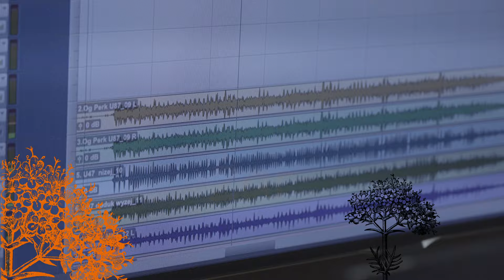SIODŁAJ KONIA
"Siodłaj konia" - klip do utworu "Siodłaj 2" z piątego albumu zespołu Mosaik ŻAR (2024).
muzyka i wykonanie - Mosaik (trad./Jolanta Kossakowska - śpiew, skrzypce, fidel średniowieczna, wiolonczela, Zofia Kolbe-Wojdyr - dudy galicyjskie, śpiew, Mateusz Szemraj - lutnia arabska, kantele,  Wojciech Lubertowicz - bębny obręczowe)
reżyseria - Anna Zuzanna Błaszczyk
zdjęcia - Robert Kielak
montaż - Anna Zuzanna Błaszczyk, Robert Kielak
Podziękowania dla Anny Kossakowskiej i Zespołu Pieśni i Tańca Mazowsze
mosaik.pl